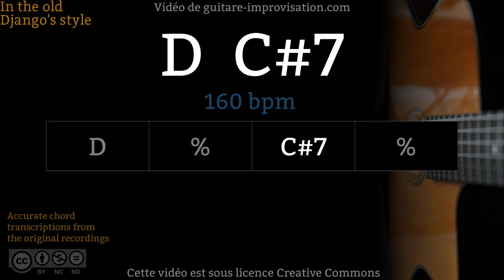D C#7 (160 bpm) from "Them there eyes" - Gypsy jazz Backing track / Jazz manouche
Ce playback est celui des 4 premières de Theme there eyes, la version Django de 1938 !